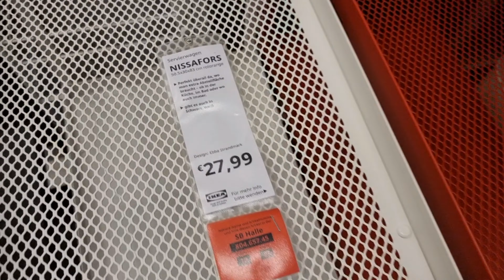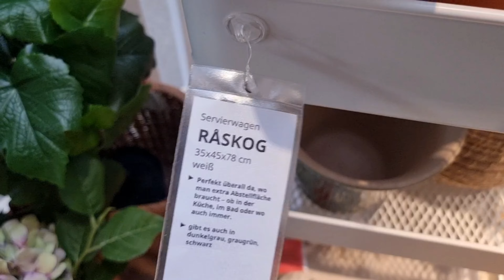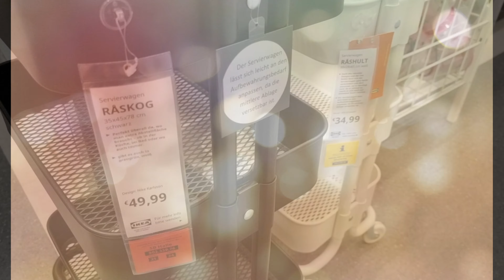IKEA Trolleys and its functions in different areas